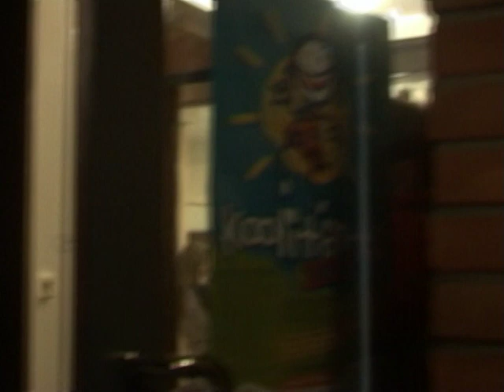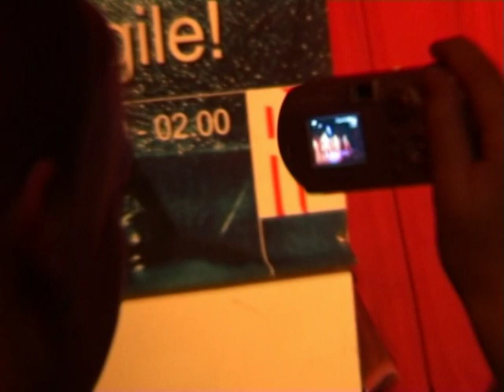Koolitantsu festival Rapla Kultuurikeskuses 2005